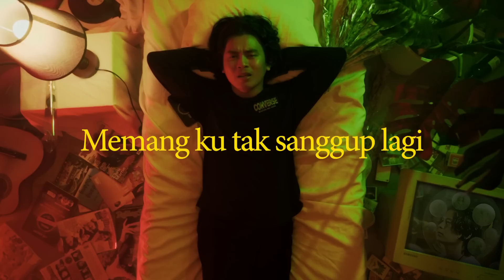Morai - Renggut (Official Lyric Video)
Lahan Seni
Mempersembahkan

Video lirik “Morai - Renggut”
Dirilis resmi tanggal 22 september 2023

AUDIO

Pencipta lirik : Morai, Rizky Dewanto
Pencipta melodi : Rizky Dewanto
Produser eksekutif : Lahan Seni
Produser pendamping : Morai
Vokal utama : Morai
Vokal latar : Kenny Saputra
Studio rekaman : Lahan Seni
Di-Mix & Di Master oleh : Kenny Saputra di Lahan Seni, Jakarta

VIDEO LIRIK

Kreatif : Andre fery, Firdan & Morai
Sutradara & Penyunting : Andre fery
Sinematografi & Pewarna Gambar : Bayu Segoro
Produser : Firdan
Penata Cahaya : Boomer
Disainer Grafis : Jan.
Tim Artistik : Mat, Diki
Rumah Produksi : DPR Production